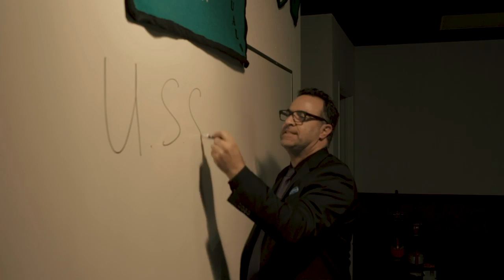9 - 5 On the Darkside Trailer (2019)